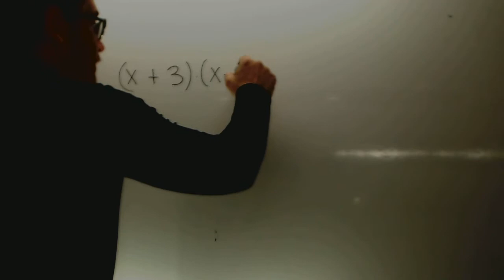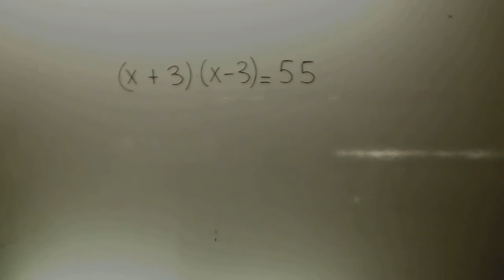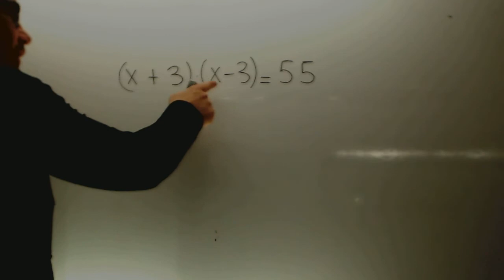Problemas de ecuaciones de segundo grado 3 Matematicas 2 ESO Academia Usero Estepona